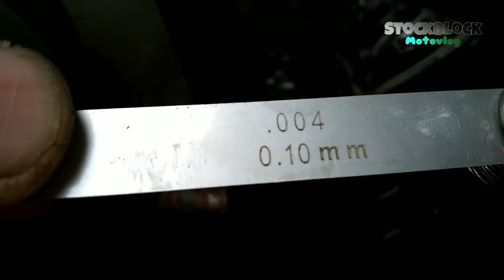Yamaha Fzr250 Part 2 | How to tune up shim type big bike